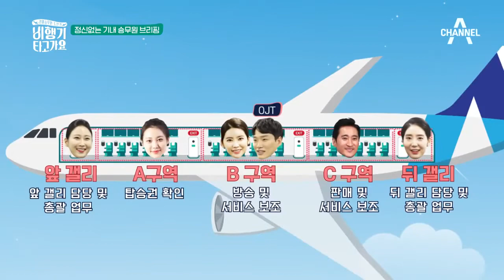정신없는 기내 승무원 브리핑! 어리버리 기리에게 텃세부리는 현준?! l 비행기 타고 가요 8회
첫 비행에 고난도 기내 방송을 하게된 기리!
기내 방송 연습하는 것만 봐도 불안불안합니다(ㅠㅠ)

리얼승무원 도전기 [비행기 타고가요]